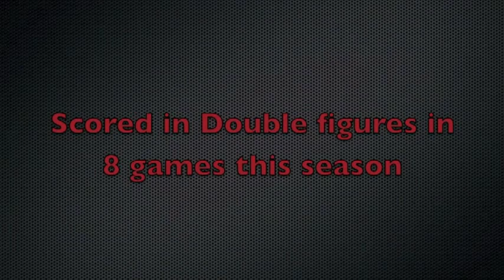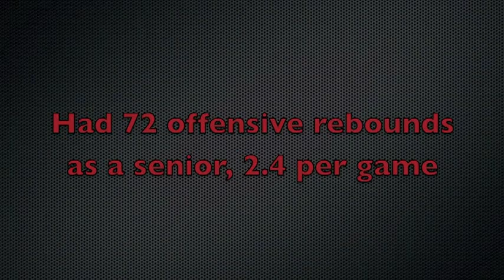Javier Carter Senior Year Highlights!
Javier Carter (#32) for The University of South Alabama senior year highlights!
6'7, 225lbs Forward, 7'5 wingspan.